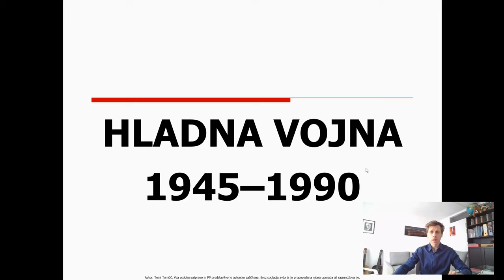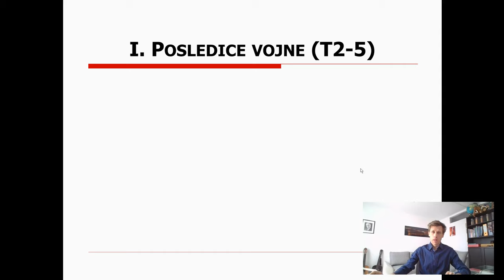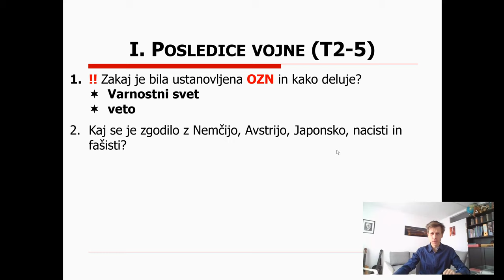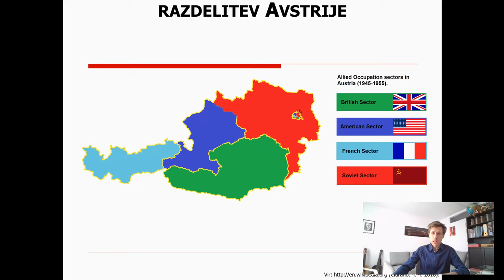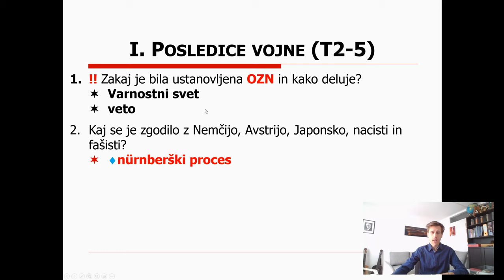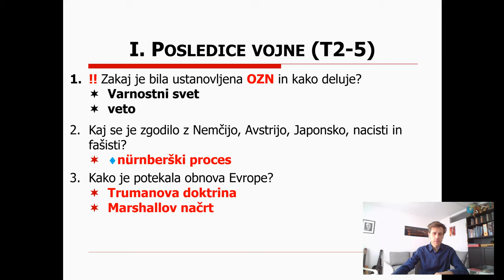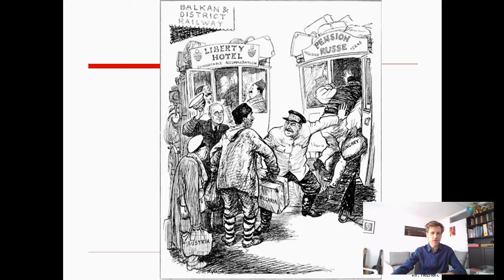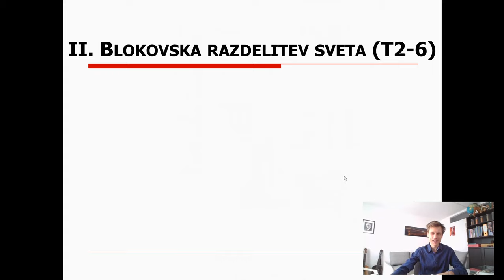9. razred - zgo - 1 - Posledice 2. svetovne vojne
Kdor bi rad malenkost bolje razumel posledice v italijanski družbi pa tale prispevek